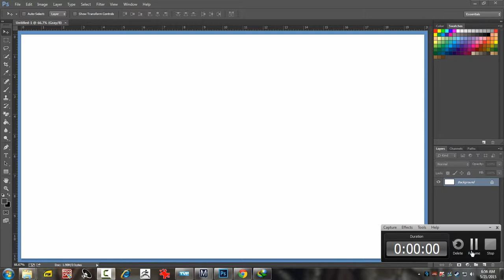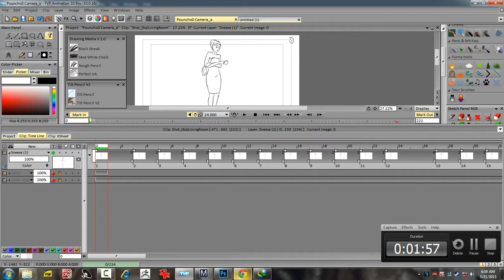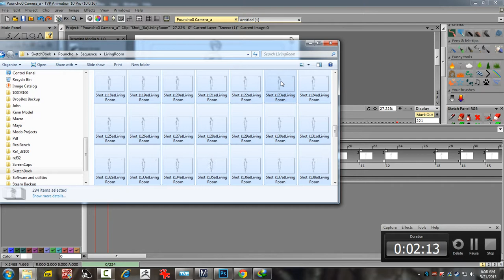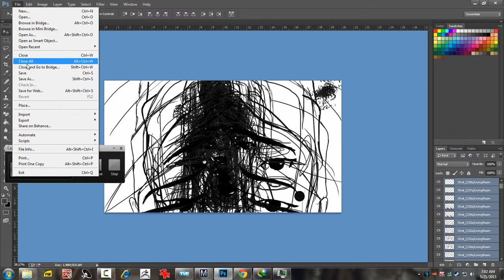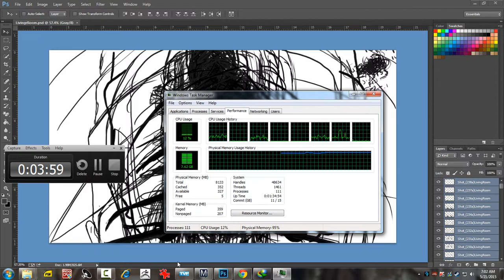Tvp Animation Pro Png to photoshop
Send Png sequence to photoshop then manga studio